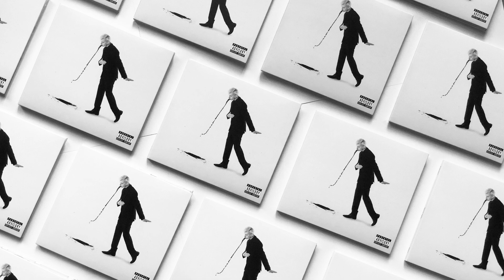STEIN27 – Paradox (feat. Hasan) [Text]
text, zpěv: STEIN27, Hasan
hudba: ConspiracyFlat Studio, D.Kop